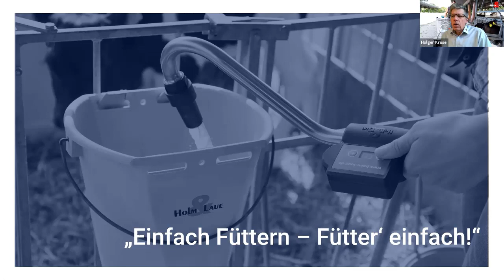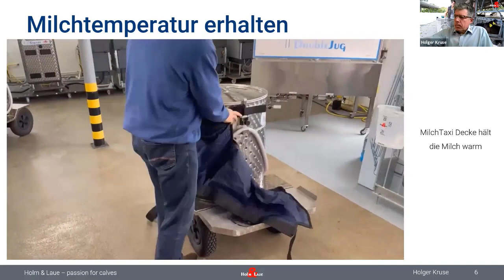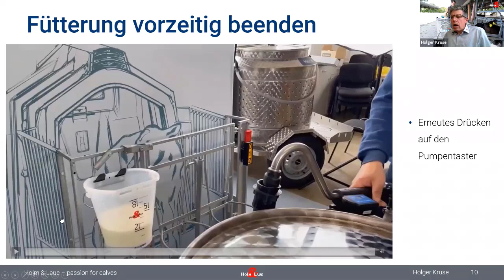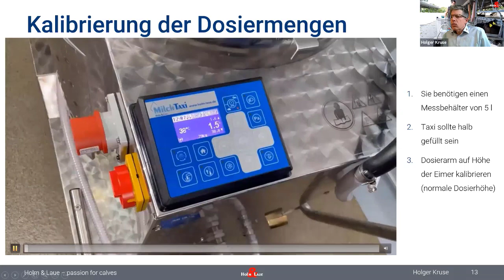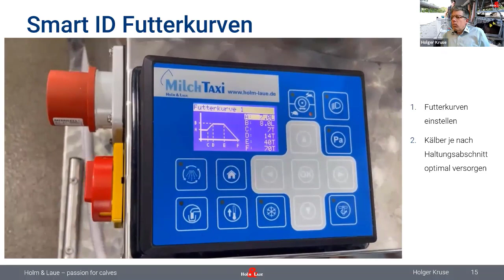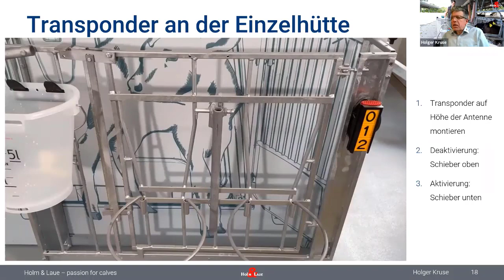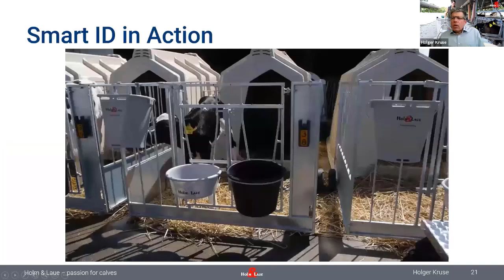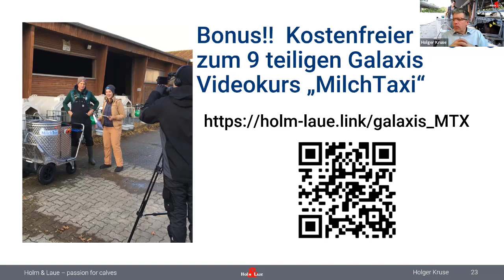"Fütter' einfach - einfach füttern" - Kälber richtig füttern mit dem MilchTaxi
Teil 2 der MilchTaxi Webinarreihe 2021
Praxistipps und Tutorials rund ums MilchTaxi

Worauf muss ich beim Füttern der Kälber mit dem MilchTaxi achten?
Wie stelle ich die richtigen Milchmengen ein?
Was mache ich mit der Biestmilch für jüngere Kälber?
Wie macht SmartID mein Leben einfacher?

0:00 Fragestellung zum Füttern mit dem MilchTaxi
1:30 Tränketemperatur einstellen
4:50 Transportbehälter für zusätzliche Biestmilch
6:30 Dosierstufen einstellen und auswählen
9:50 Dosierfernbedienung
13:30 Kalibrieren der Milchpumpe
16:30 SmartID
17:45 Futterkurven einstellen
20:00 Boxenerkennung und Füttern mit SmartID
22:45 Transponder an der Box
24:10 Kälbergruppen managen
26:25 Informationsaustausch mit CalfGuide
29:15 Praktisches Füttern im Betrieb
31:35 Kostenloser Videokurs bei Galaxis
32:55 Fragen und Antworten